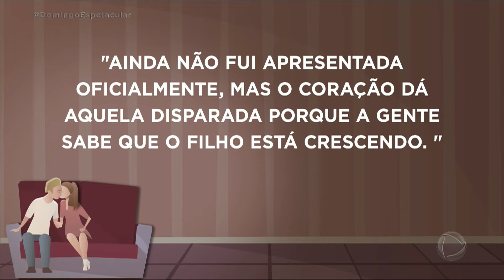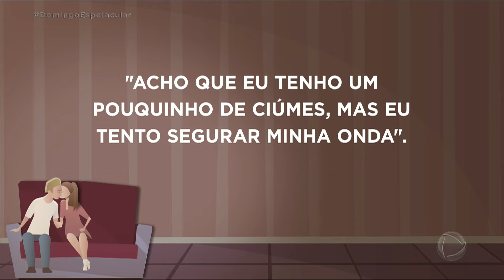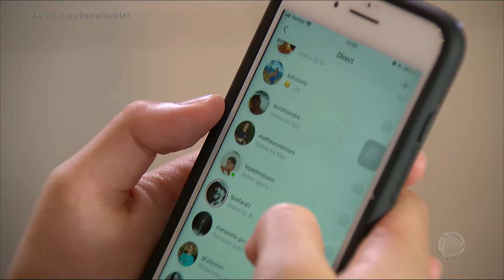Angélica desabafa sobre namoro do filho e revela ciúme comum a muitas mães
Joaquim Huck, de 14 anos, foi flagrado de mãos dadas com a estudante carioca Isabella Hohn, da mesma idade. As imagens do namoro do filho de Angélica e Luciano Huck rapidamente se espalharam pela internet, mas o que ninguém esperava nessa história era a reação da sogra. Angélica levou um baita susto com a notícia. A apresentadora não é a única mãe a se assustar ao perceber que o filho cresceu. Há muitas outras mães que morrem de ciúmes de suas noras.